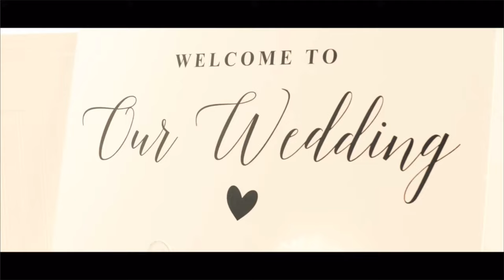Reluctant Music Video - Roshelle ft Jay Smooth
Welcome to Reluctance Official Music Video!
Yes, people this is just a music video and not a real wedding. Gotcha!
Great Promotion though right :)

Thank you all so much for supporting Roshelle and myself. I'm so sorry I tricked all of you . Its all love

How many of you really thought I was married though?

Shoutout to the entire cast of reluctance you all did a great.

Stream Reluctance on Every Streaming Platform Now.

Directed and Shot by - © / shotby3rdeye

Lead Man (Jay Smooth Saxophonist)